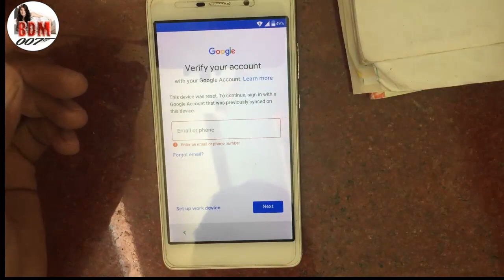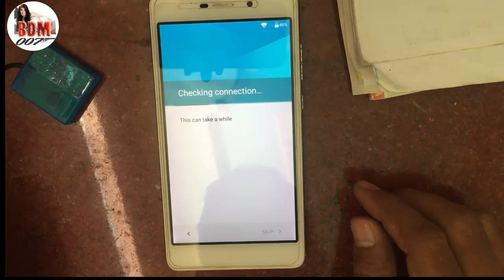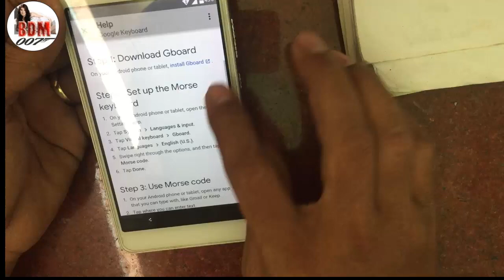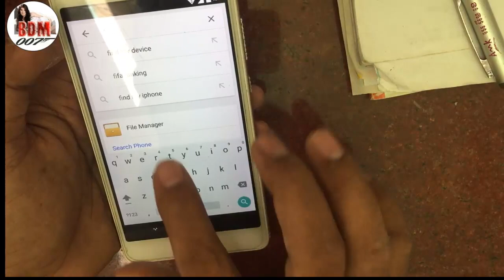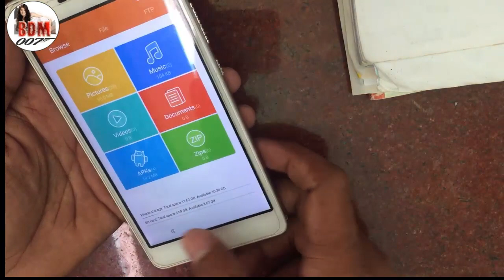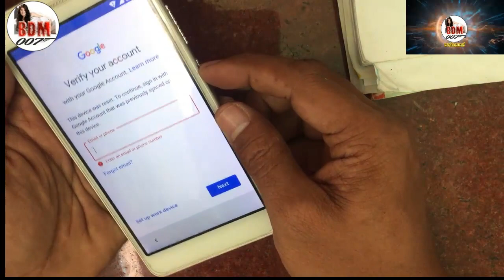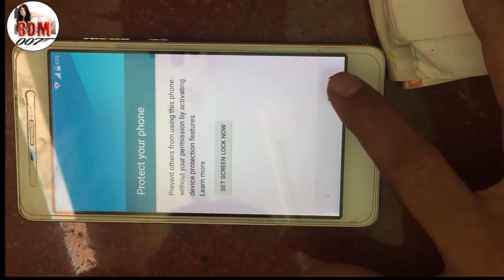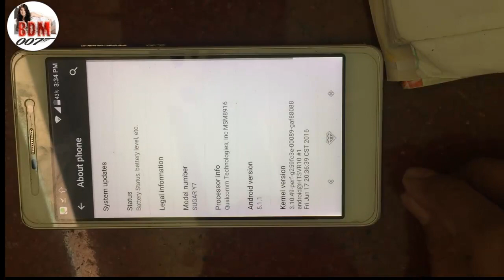Sugar Y7 // How To Remove Bypass FRP / Google Account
And Follow method you will successfull
 SHARE VIDEOS ✔️
 "BDM007"Channel for More Updates & Click on the Bell icon for Notification for easy

11-Bypass FRP Google Account 8.2 Oreo Huawei Y9 2019 (JKM-LX1) 8.2 Oreo without PC or Any Box

12-Here Easiest Method for Remove FRP from Samsung Galaxy J3 Pro _ SM J330G Android Version 8.0

13-Latest Method 2019-How to Fix Samsung Galaxy J2 Prime G532G display Software Spam on Phone's Screen

14-ROM SUGAR Y7 | How to Flash Firmware SUGAR Y7 using QPST Tools & qualcomm hs-usb qdloader 9008